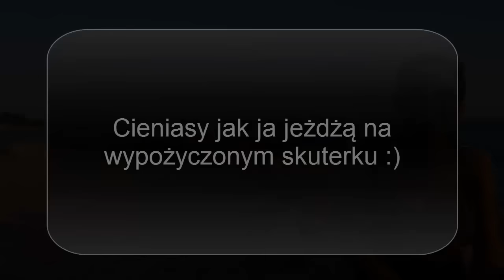Chorwacja 2016 Special - Faza Rhazz`a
Witam!
Zapraszam Was na wycieczkę po Chorwacji na Yamaha Majesty 250cc. Parę info praktycznych parę widoków także ZAPRASZAM! :)